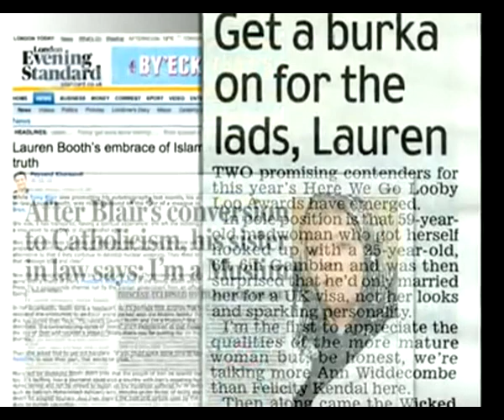Tony Blair's sister converts to Islam Latest Must Watch. Subscribe Me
🔥 🔴 ہمارا یہ نئیا چینل ضرور سبسکرائیب کیجئے 🔴🔥